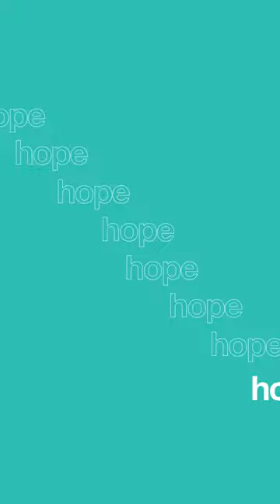Life and Peace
Feeling drained by the daily grind? Discover the unending peace and life that comes from focusing on the Holy Spirit, no matter your circumstances. 🙏✨